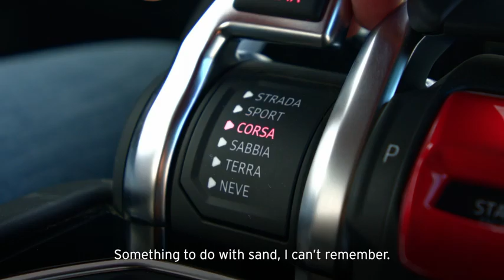Lamborghini Urus off road an exchange of views with MrJWW